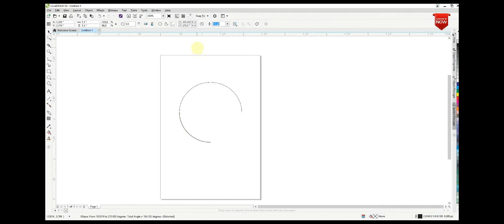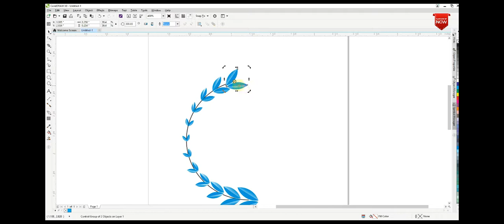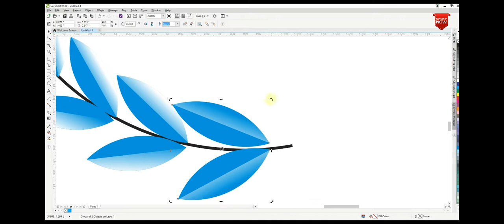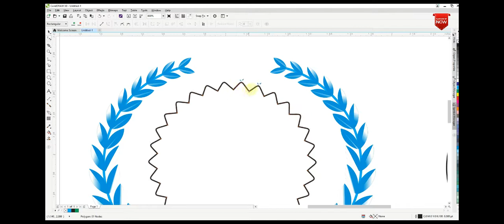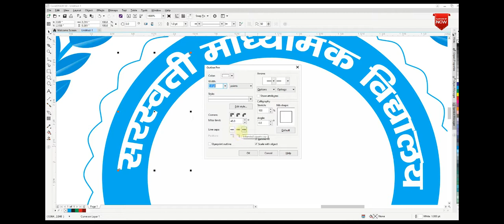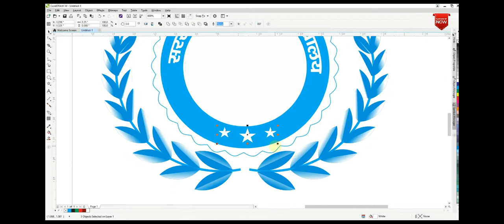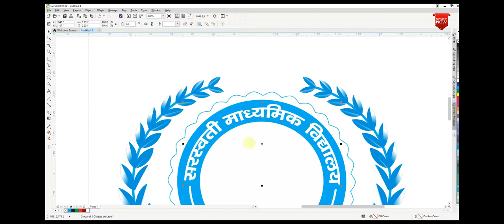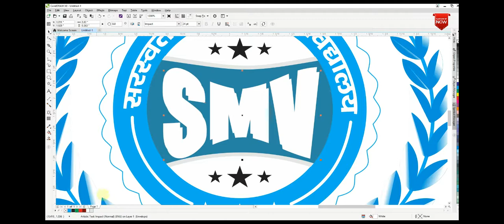Hindi text round kaise kare , How to make hindi text round in corel draw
Hindi text to round kaise kare , How to make hindi text round in corel draw KS14 Kreative Sahni
Hello Friends watch this video hindi text fix to text path & round